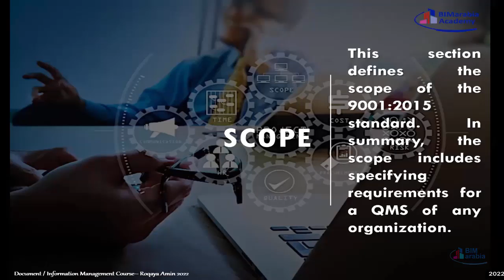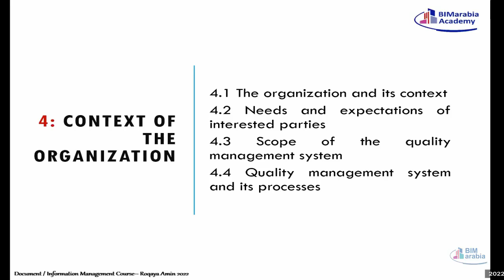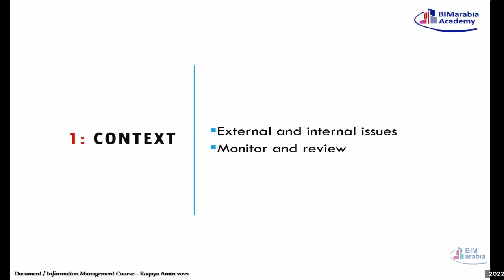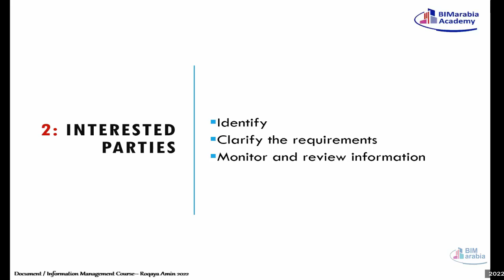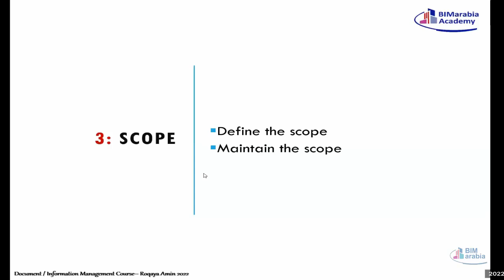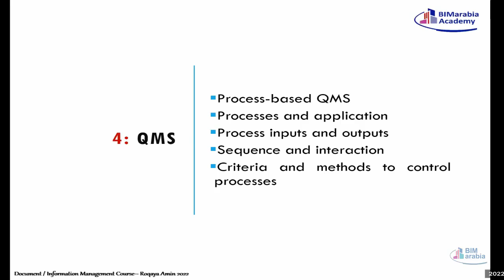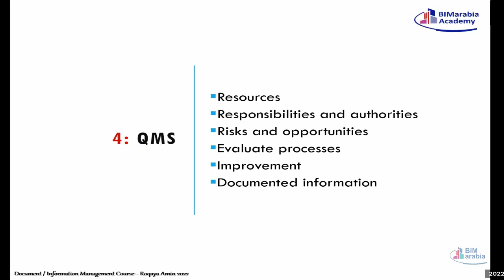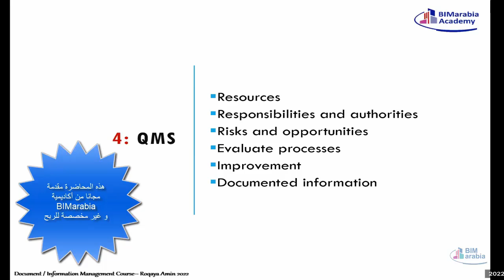03 03 scope and terms and definitions and context of organization